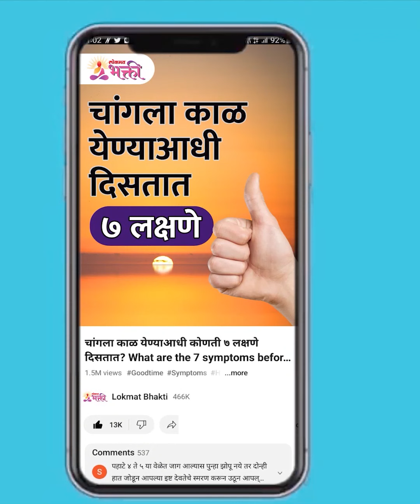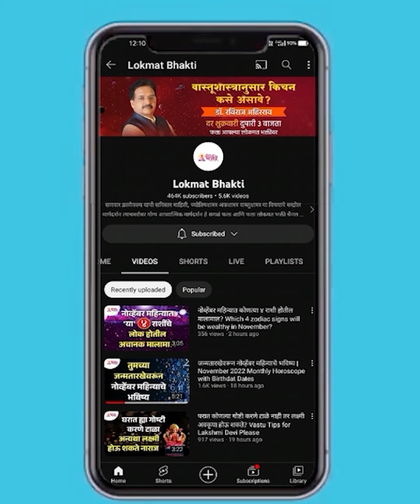Gharat Shri Hanumanacha Konta Photo Lavava : घरात श्री हनुमानाची कोणत्या स्वरूपाचे फोटो लावावे? SG3